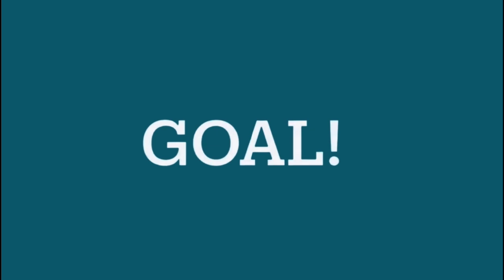San Jose Sharks 2023 Goal Horn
San Jose Sharks goal horn used at Sap Center in San Jose, CA

Song:
2Ulimited- Get Ready For This

Credits:
Background: Apple Keynote
Goal Horn: Made In Goal Horn Hub (Made By @FamousGoalHorns)